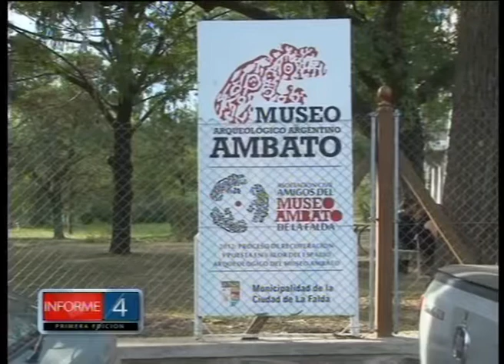TURISMO INTERNO 04 04 18